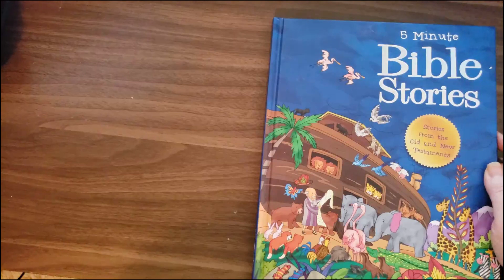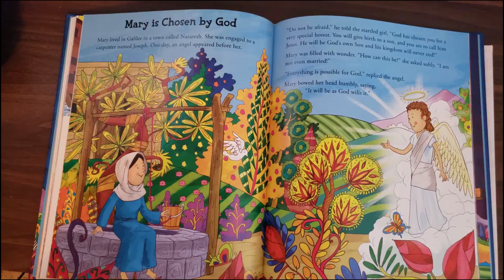Week 1 Christmas Story